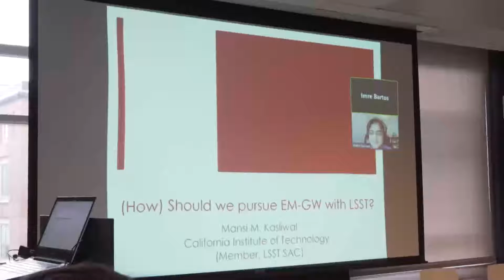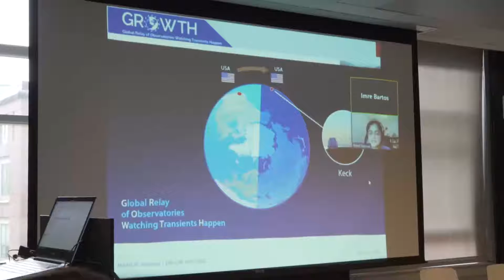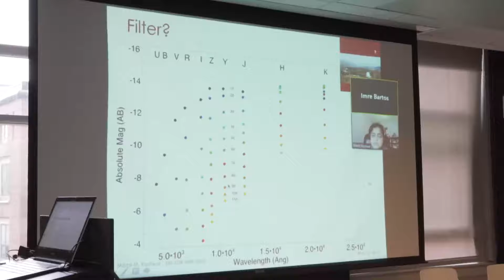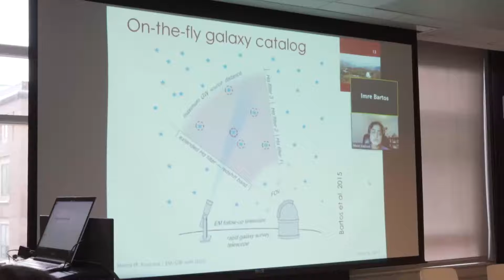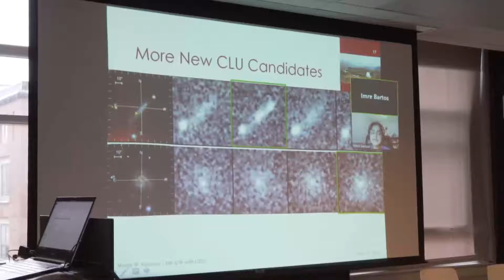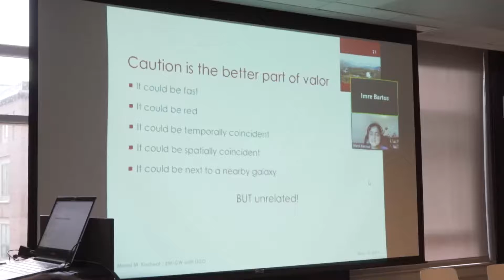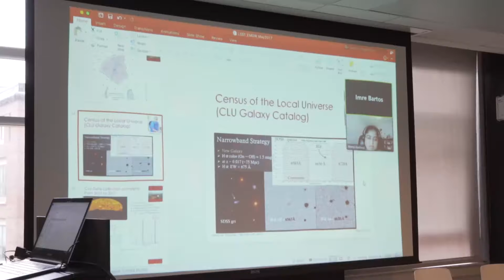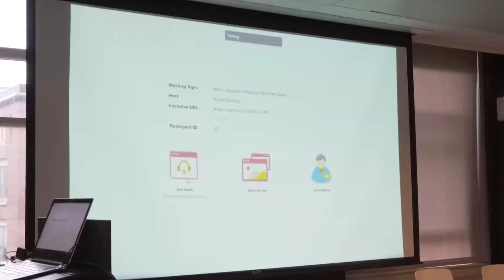22 - Preparation for joint observations current efforts Mansi Kasliwal